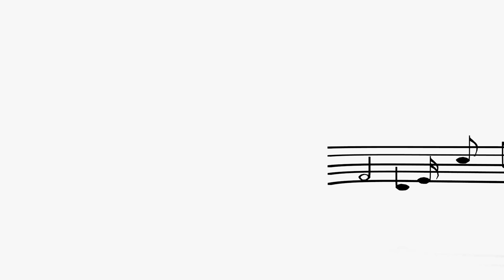LES JUMEAUX PARADIS FACE A FRED BOKOKO DANS MUSIQUE ENTRE LES LIGNES - EMISSION N°210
MUSIQUE ENTRE LES LIGNES - EMISSION N°210
Une émission présentée par Fred BOKOKO "El Comunicador".
🔴Suivez MUSIQUE ENTRE LES LIGNES en Direct sur Télé-Congo chaque Samedi à 16h30 heure de Brazzaville. 🔴Regardez CULTURE +242 TV en Direct 24h/24 sur YouTube et Facebook.

A bientôt...